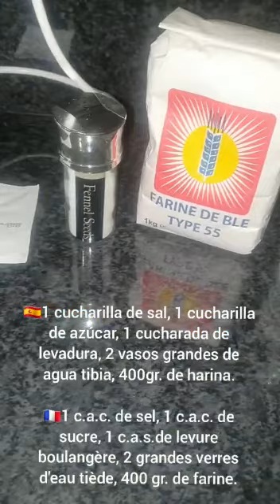Buñuelos marroquíes, beignets marocains, sfenj, سفنج